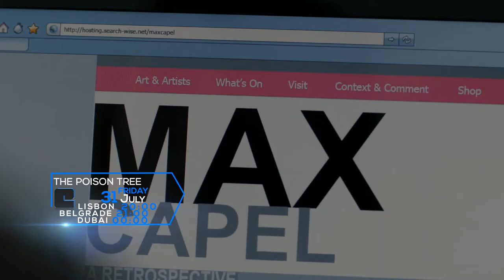The Poison Tree